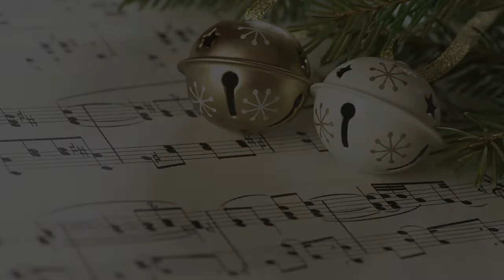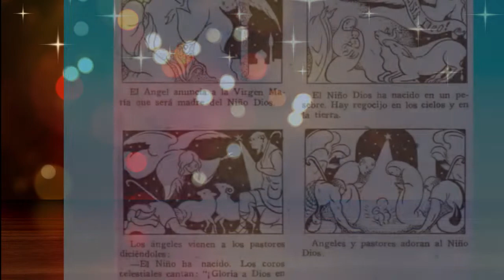En rústico pesebre